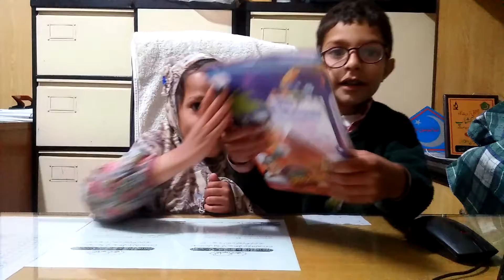روشن ستارے کے روشن بچے/محمدارحم اوررحماگل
"روشن ستارے" جو کہ لاہور سے چھپتاہے۔بچے خود ہی اسے منصورہ کے نافع دفترسے وصول کرتے ہیں ۔بچوں کے اندرکسی بھی کتاب کےپڑھنے کا شوق پیداکرنے، والدین کی اہم کامیابیوں میں شمارہوتاہے۔بچوں میں مطالعے کا رجحان پیداکرنا،بچپن کے اہم تربیتی امورمیں شامل ہے۔